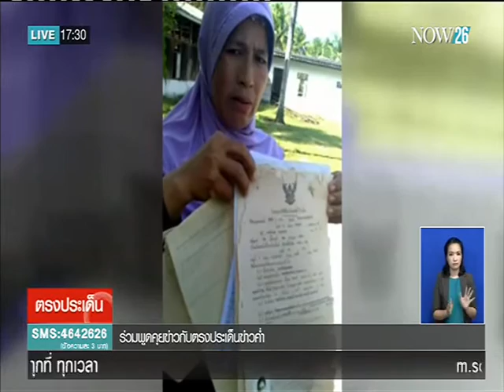News ผู้นำศาสนาชายแดนใต้เสนอทางออก"ปอเนาะญิฮาด"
ตรงประเด็นข่าวค่ำ : ผู้นำศาสนาชายแดนใต้เสนอทางออก "ปอเนาะญิฮาด" "NOW26" 26-2-59